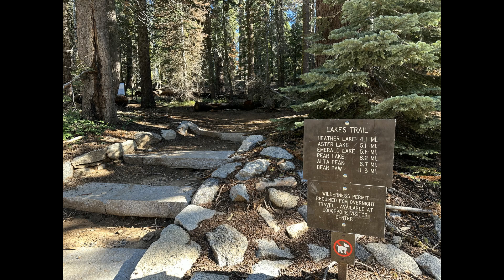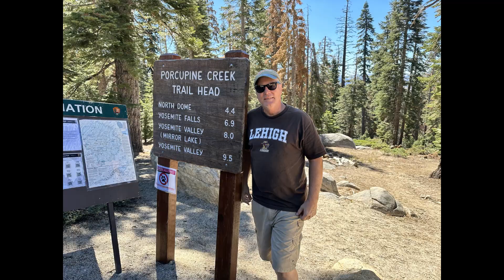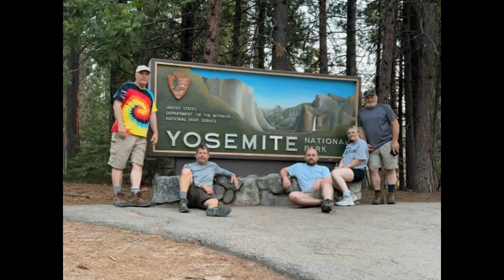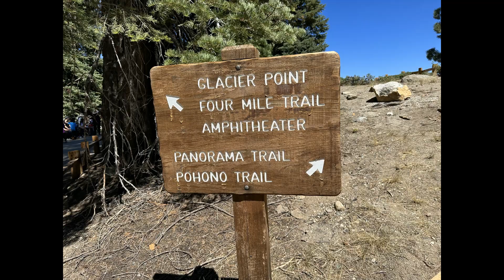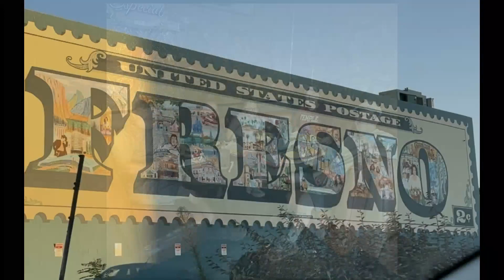2023 Golden Bear Yosemite, Kings Canyon and Sequoia National Park Trip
This video features some of the highlights from the 2023 Golden Bear Summer Hike  to Yosemite, Kings Canyon and Sequoia National Parks.